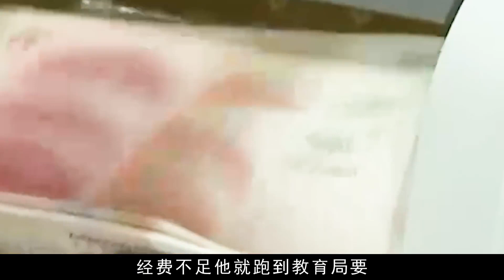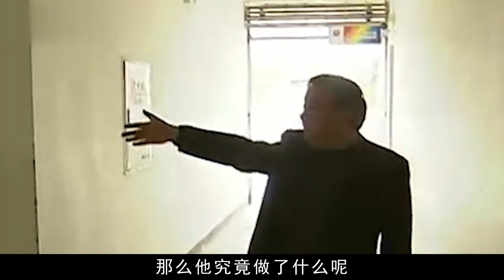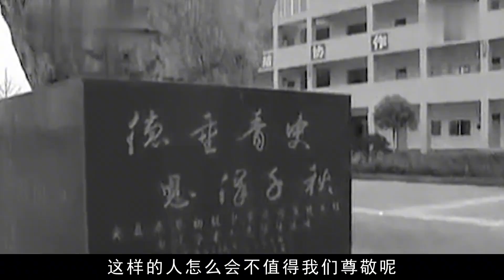中国最不务正业的校长，汶川地震仅用96秒，拯救2290名师生！